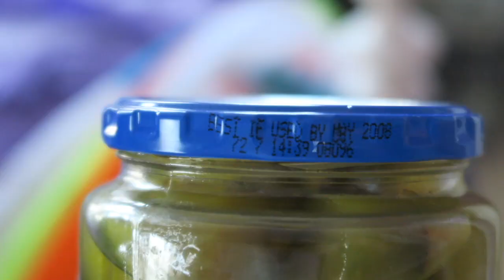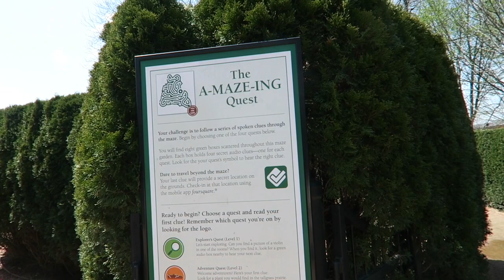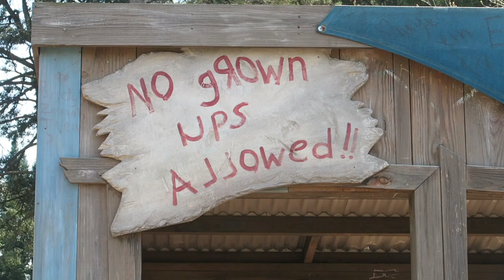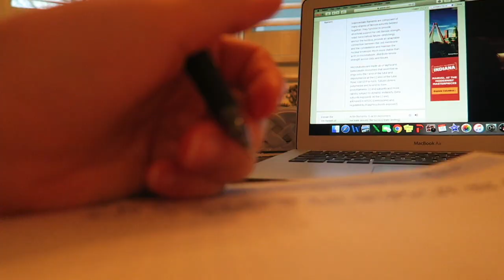vlog #112: morton arboretum with mom and madison and hangin with friends